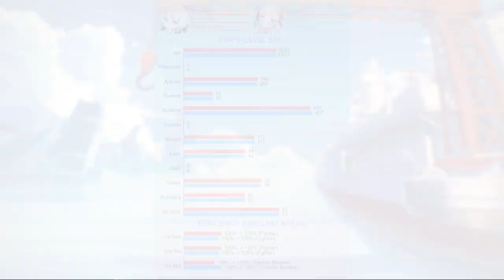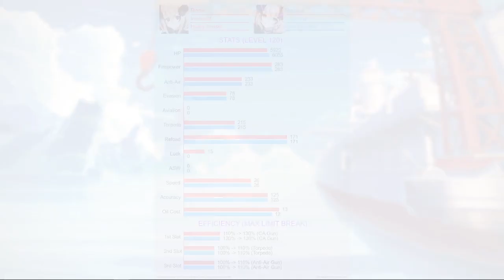【碧藍航線】內部聯動-偶像系列再臨│和原廠一起上場會不會太強!!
本篇是二期偶像系列介紹的第二部，關於一部介紹在下方有連結
偶像系列就是香~!

0:00-0:12 開頭
0:12-4:10 µ戴朵
4:10-6:40 µ塔什干
6:40-9:59 µ光輝
9:59-12:41 µ惡毒
12:41-16:43 µ羅恩